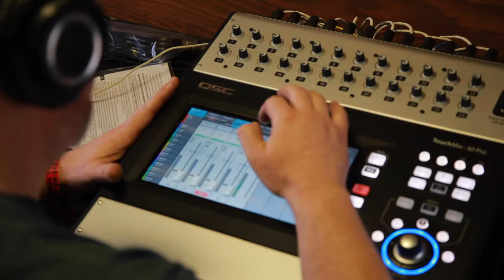GOOCH & THE MOTION - "Leave The Guitar With Me" (Live in Nashville, TN 2019)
Skip to music 0:25

SHOP AUDIO-TECHNICA
AudioTechnica AE6100:
Audio Technica ATH-M50X:
Audio Technica AE3000:

SHOP ORANGE
Orange Crush 60 Combo:
Orange Crush 120 Combo:
Orange OB1500:
OBC210 mini:

SHOP QSC
QSC TouchMix-30 Pro:
QSC K12.2:
QSC K10.2:

*** Credits ***

Artist: Gooch & The Motion
Director of Photography: Jack Higgins
Recording Engineer: Ethan Glaze
Mixing Engineer: Sean P. Jones
Senior Video Producer: Jack Higgins
Post Production by: Jack Higgins